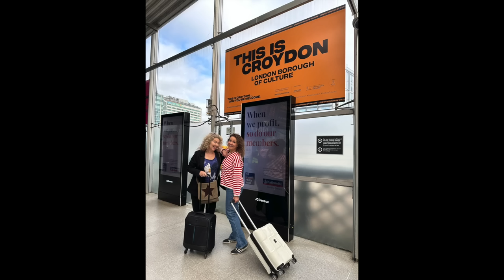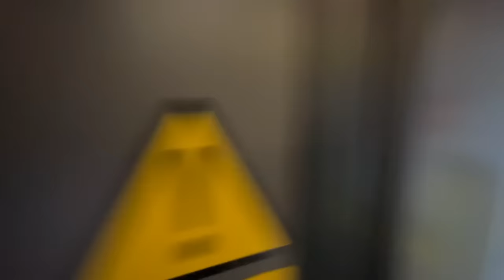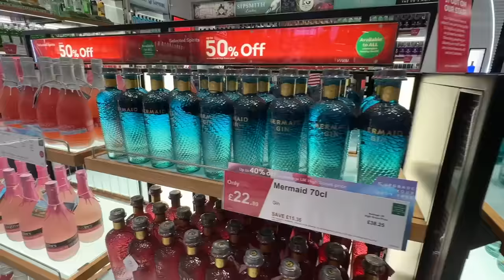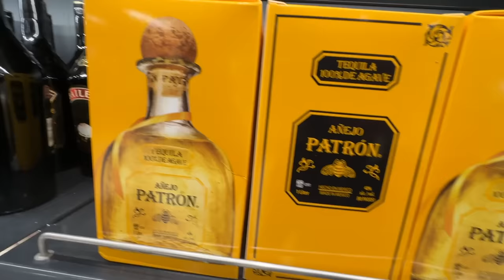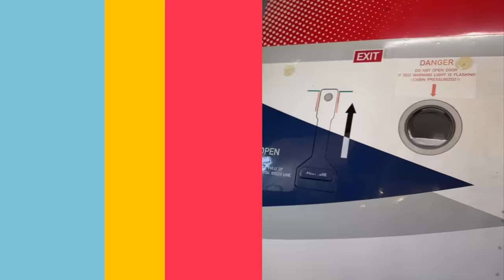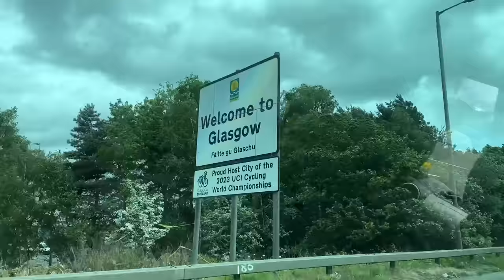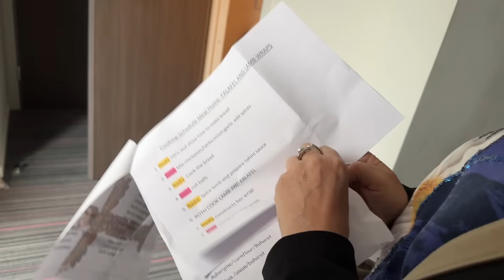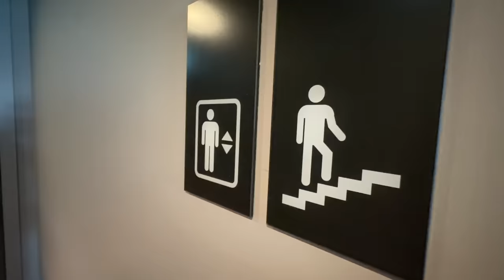HOME TIME 19 Dad Dancing, Painful TWISTER, Mark's Too SHORT Shorts & The Curly Cooks Head to GLASGOW